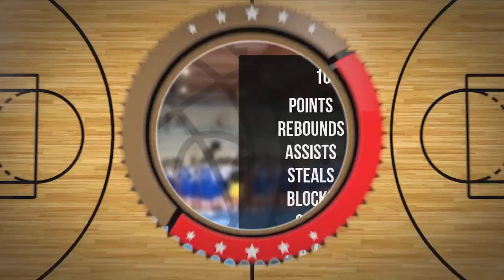Mikołaj Kolenda Player Mixtape DC82 Brodnica 2022